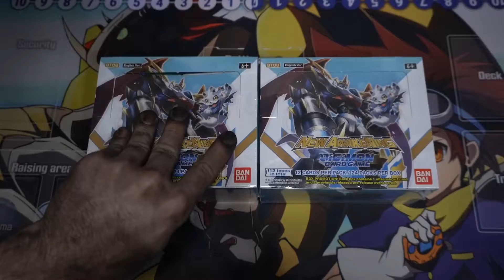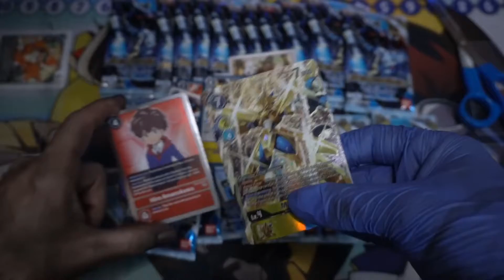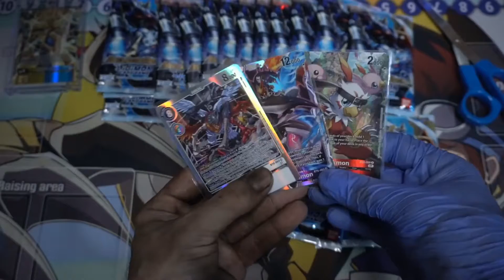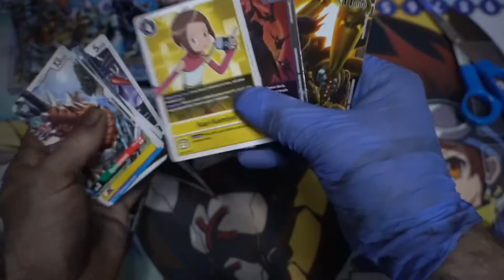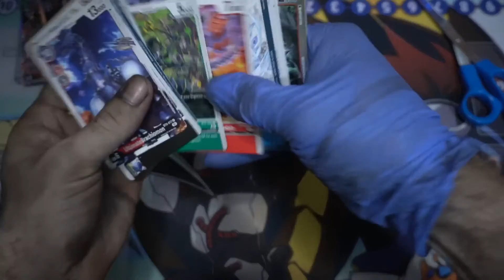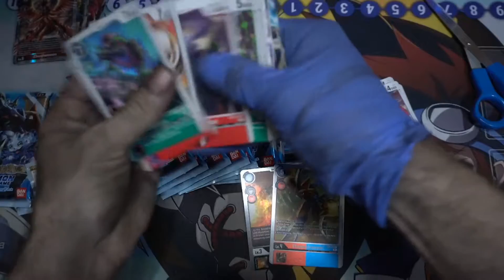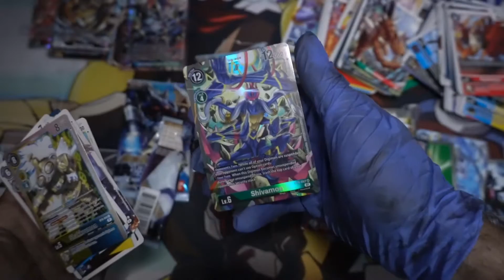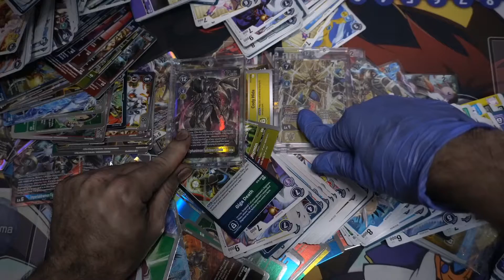Getting Messy! Aussie Opens 2 Next Adventure Booster Boxes, BT08 Digimon TCG English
This is my box opening of the Bt8 Booster Box! got some "messy" pools time around.

Thankyou all for supporting me, viewers and patrons alike, more in the future :)

(Streams Currently Every Friday 10 am Sydney Australian Time)